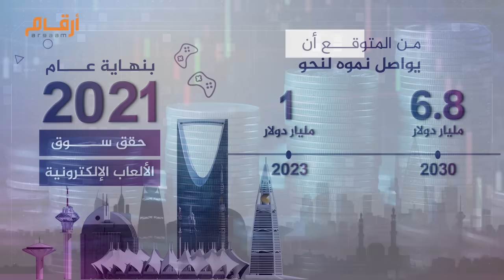70 % من سكان المملكة يلعبونها.. كيف تستثمر السعودية في الألعاب الإلكترونية؟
تجمع بين أكثر من ثلاثة 3 مليارات لاعب حول العالم وهو ما يفوق عدد سكان الصين والهند معا.
ويتجاوز أعداد لاعبي كرة القدم البالغ عددهم حوالي مئتين وخمسين 250 مليون لاعب.
كما تتنافس الشركات لتطوير الألعاب الجديدة وهذه المنافسة خلقت المزيد من الوظائف في البرمجة والهندسة
وأصبح هناك كأس عالم لكرة القدم الإلكترونية وهي أكبر بطولة للألعاب الإلكترونية
يتنافس بها أكثر من عشرين 20 مليون لاعب
فما قيمة هذه الصناعة حول العالم؟
السوق العالمي للألعاب الإلكترونية تقدر قيمته بنحو مئتي 200 مليار دولار، وهي قيمة أكبر من اقتصاد دول مثل المجر والإكوادور
ومتوقع أن تتجاوز الثلاثمئة ال300 مليار دولار بحلول عام ألفين وسبعة وعشرين 2027
وهي أكثر الصناعات نموا في العالم بنحو ثلاثين 30 بالمئة سنويا
منطقة الشرق الأوسط وشمال أفريقيا موطن لنحو ثلاثمئة وسبعة وسبعين 377 مليون لاعب،
وتتفوق على أمريكا التي بها حوالي مئتي 200 مليون لاعب فقط،
وهو ما يؤهل المنطقة لتسجيل أسرع معدلات نمو في صناعة الألعاب الإلكترونية حول العالم،مع توقعات بزيادة حجم هذا القطاع بالمنطقة من حوالي مليار وثمانمئة مليون دولار  1.8 في عام ألفين واثنين وعشرين 2022 إلى ما يقرب من ستة 6 مليارات دولار في عام ألفين وسبعة وعشرين 2027

والسعودية وحدها بها أكثر من ثلاثة وعشرين 23 مليون لاعب يمثلون أكثر من سبعين بالمئة 70% من سكانها،
ما جعلها أكبر سوق للألعاب الإلكترونية في الشرق الأوسط،
الإضافة
وضمن رحلة المملكة لتصبح المركز العالمي الأول للألعاب والرياضات الإلكترونية
اطلق الأمير محمد بن سلمان ولي العهد في 23 أكتوبر 2023 بطولة كأس العالم للرياضات الإلكترونية، الحدث الأكبر عالميا والذي ستنظمه المملكة في الرياض سنويا ابتداء من صيف العام 2024.
هذه البطولة ستسهم  بتحقيق مستهدفات رؤية المملكة 2030
بما في ذلك تنويع الاقتصاد، وتعزيز قطاع السياحة وتوفير الفرص الوظيفية في مختلف القطاعات

وتحتل المملكة المركز التاسع عشر ال19 عالميا
وتضخ استثمارات كبيرة في القطاع لتصبح مركزا عالميا لصناعة الألعاب الإلكترونية بحلول عام ألفين وثلاثين 2030،
لكن كيف ذلك؟
في عام ألفين وواحد وعشرين 2021 ضخت السعودية استثمارات في الألعاب الإلكترونية قيمتها تقارب ثمانية وثلاثين 38 مليار دولار لتطوير سوق الألعاب الإلكترونية في المملكة،
وأنشأت مجموعة سافي للألعاب الإلكترونية التابعة لصندوق الاستثمارات العامة السعودي
لتقود عمليات استحواذ على حصص في شركات عالمية متخصصة في تطوير الألعاب الإلكترونية
من أبرزها
العملاقة اليابانية "نينتيدو" المنتجة لأجهزة الألعاب الإلكترونية.. ليصبح الصندوق أكبر مساهم خارجي فيها بنسبة ثمانية فاصل ستة وعشرين بالمئة 8.26%
و"في إس بي أو" الصينية ضخ الصندوق أكبر استثمار فيها بنحو مئتين وخمسة وستين 265 مليون دولار،
وهي شركة تروج وتدير ألعابا شهيرة مثل "League of Legends"، و"بابجي".
أيضا "أمبريسر" السويدية المطورة لألعاب المغامرات مثل "بوردرلاندز" ، و"سينتس رو" ،
استثمر الصندوق بها نحو مليار دولار،
هذا بجانب استثمارات تتجاوز قيمتها ثلاثة 3 مليارات دولار في شركات مثل Activision-Blizzard و Take-Two Interactive  وElectronic arts
المطورة لألعاب مثل " كول أوف ديوتي" و "ميد نايت كلوب" ولعبة كرة القدم الشهيرة "فيفا"
وبنهاية عام ألفين وواحد وعشرين 2021 حقق سوق الألعاب الإلكترونية في المملكة نموا نسبته واحد وأربعون فاصل واحد بالمئة في المئة 41.1% ووصل حجمه لمليار دولار
ومن المتوقع أن يواصل نموه لنحو ستة مليارات وثمانمئة مليون دولار 6.8 بحلول عام ألفين وثلاثين 2030
فعوائد الاستثمارات العالمية على صندوق الاستثمارات العامة السعودي تتراوح بين خمسة عشر وخمسة وعشرين بالمئة 15و25% من الأرباح
وتخطط المملكة لإنشاء مئتين وخمسين 250 شركة للألعاب الإلكترونية، وإنتاج أكثر من ثلاثين 30 لعبة منافسة عالميا

وهو ما يمكن السعودية من الوصول لأفضل ثلاث 3 دول حول العالم في عدد اللاعبين المحترفين وبين أفضل خمس 5 دول في قطاع الألعاب الإلكترونية بحلول ألفين وثلاثين 2030
ويساهم في توفير تسعة وثلاثين 39 ألف وظيفة داخل المملكة ورفع مساهمة القطاع في الناتج المحلي الإجمالي لنحو خمسين 50 مليار ريال في عام ألفين وثلاثين